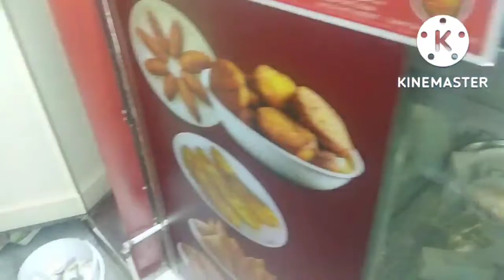Fujairah Sea Beach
Bahut acha laga beach pe ja kar. Evening view bahut acha tha.